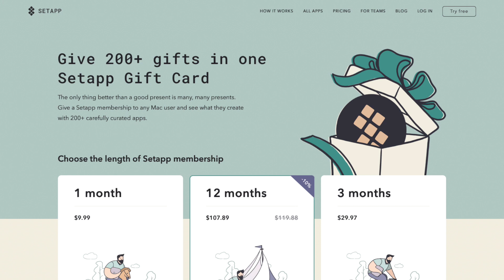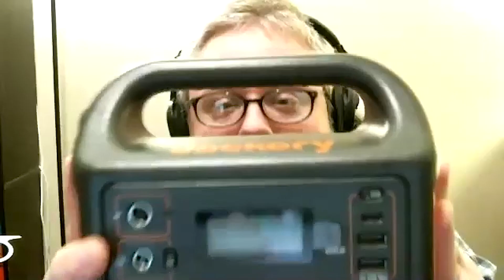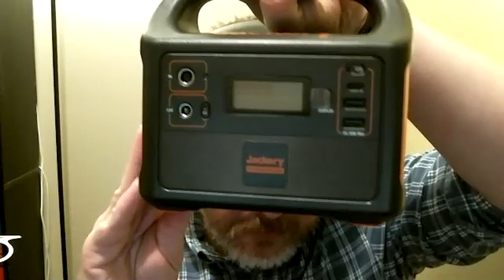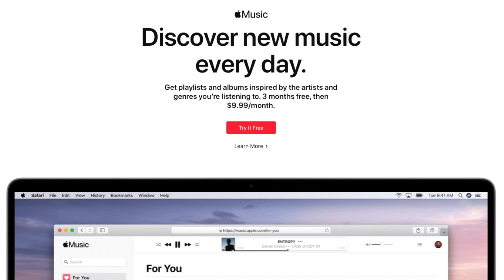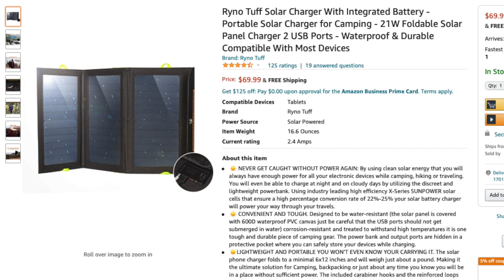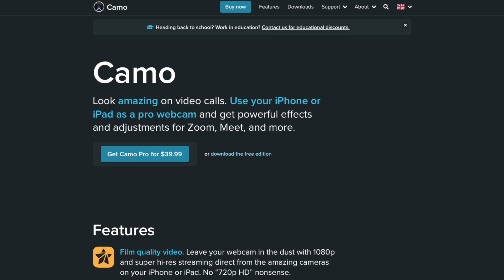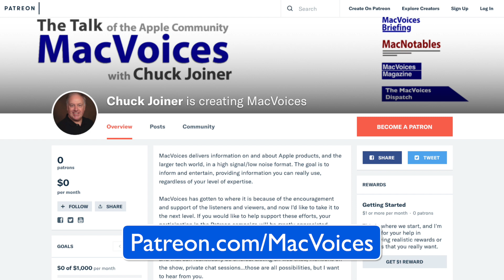MacVoices #20264: MacVoices Holiday Gift Guide #2 (1)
The second of our Holiday Gift Guide shows feature picks by Jeff Gamet, Josh Centers, and host Chuck Joiner. Josh explains the theme for his picks, Jeff’s are versatile, and Chuck explains the practicality of his. (Part 1 of 2)

Linode
This edition of MacVoices is supported by Linode, high performance cloud hosting and virtual servers for everyone. Sign up for your free account and get $100 in credit at Linode.com/macvoices.

Show Notes:

Guests:

Josh Centers is the Managing Editor of TidBITS. He's also an occasional contributor to Macworld, Boing Boing, and The Sweethome. You can keep up with him on Twitter, and his blog at joshcenters.com.

Jeff Gamet is the author of Fresh Brewed Tales, a chronicle of Jeff's strange adventures at coffee shops. You can find his regular updates on Twitter.

Links:

Jeff Gamet’s picks:

Setapp gift card
$9.99 (1 month), $29.97 (3 months), $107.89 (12 months)

USB C Charger RAVPower 30W 2-Port Fast Charger with 18W Power Delivery

Josh Center’s picks:

Jackery Portable Power Station Explorer 160, 167Wh Lithium Battery Solar Generator (Solar Panel Optional) Backup Power Supply with 110V/100W(Peak 150W) AC Outlet for Outdoors Camping Fishing Emergency

Ryno Tuff Solar Charger With Integrated Battery - Portable Solar Charger for Camping - 21W Foldable Solar Panel Charger 2 USB Ports - Waterproof

Upgraded pick if out of stock:
BigBlue 3 USB Ports 28W Solar Charger(5V/4.8A Max), Foldable Portable Solar Phone Charger with SunPower Solar Panel

Camo by Reincubate

Camo by Reincubate